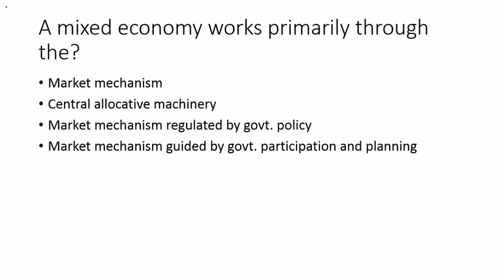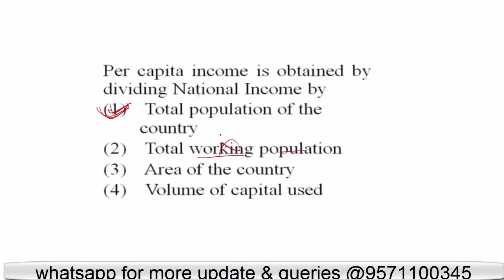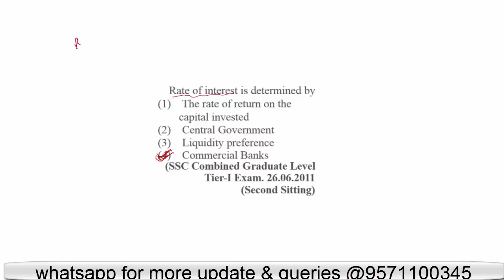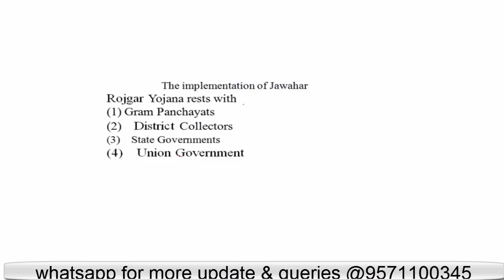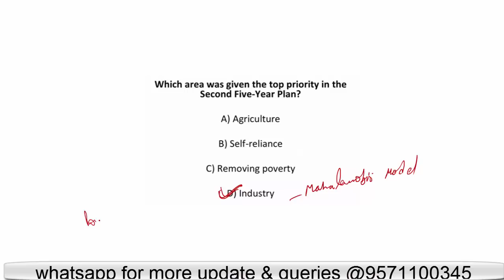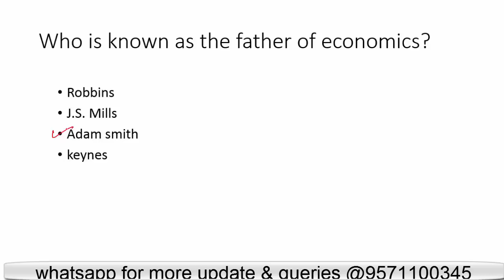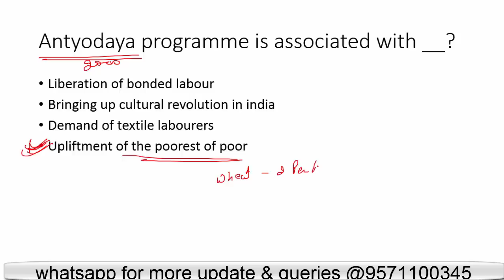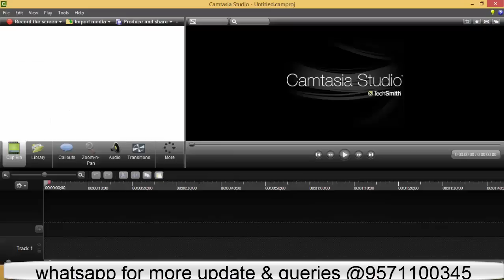ECONOMICS || Complete Economy Notes and FAQ || SSC || PCS || UPSC